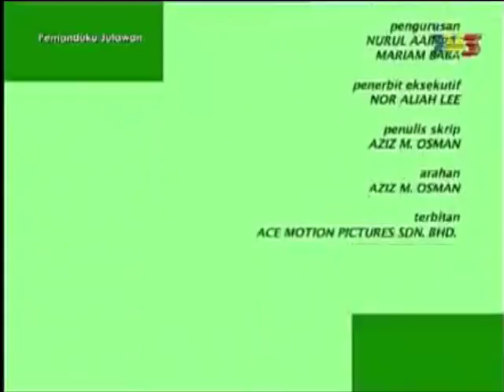Ace Motion Pictures Sdn Bhd endcap (2004-late 2000s)